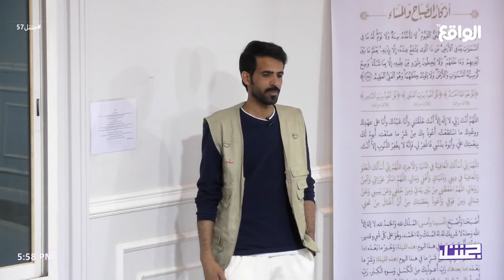الصدقة رصيد لك في الدنيا وفي الآخرة | فضل الصدقة مع سفير الوقف سعد الطويل